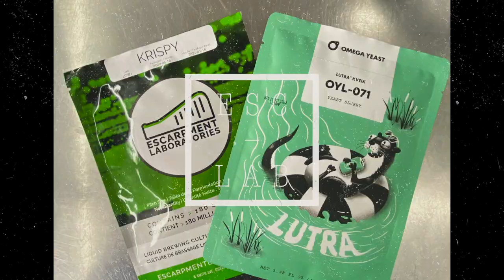Neipa Brassage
Un colis?

Jean-Sébastien Fitzback
81A George-Gagné
Delson (Québec) Canada
J5B 2E6

Mon équipement de brassage:
Grainfather G30